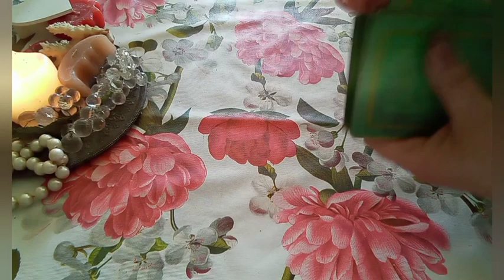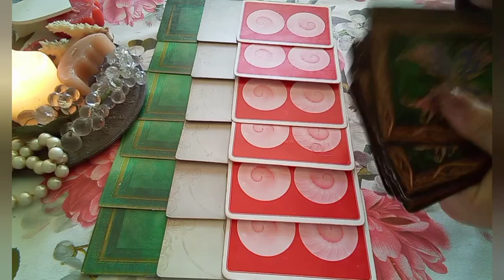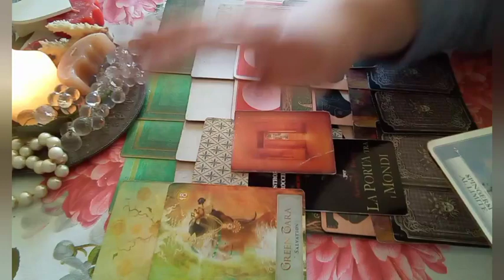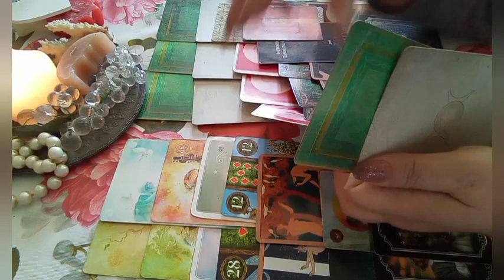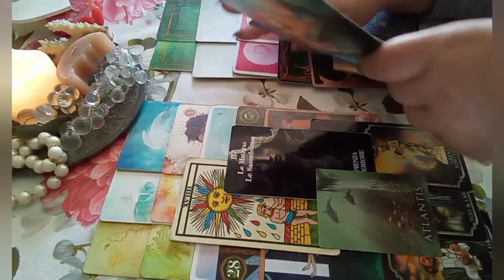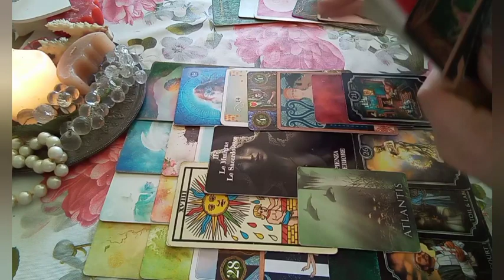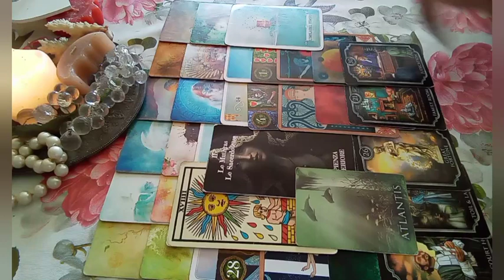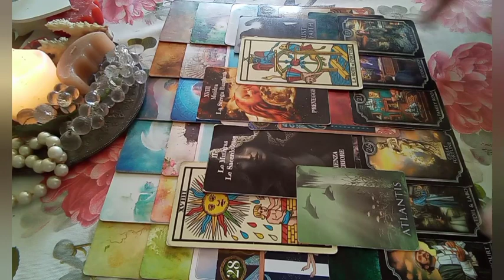*FIAMME GEMELLE* dal 8 al 14 maggio: SEI TU IL MOTORE DELLA MIA VITA!!!!